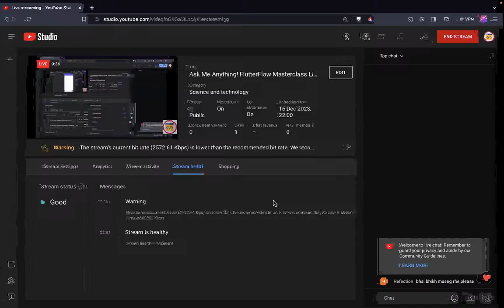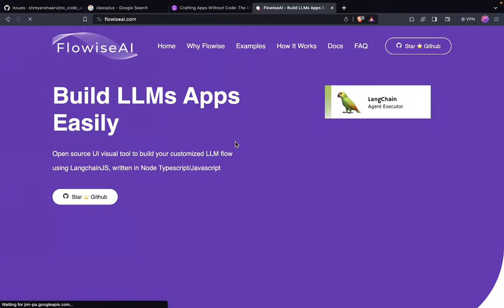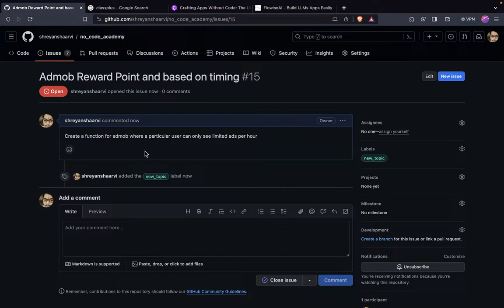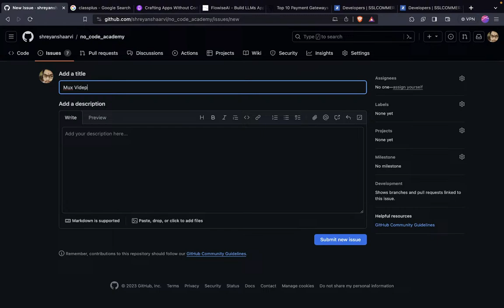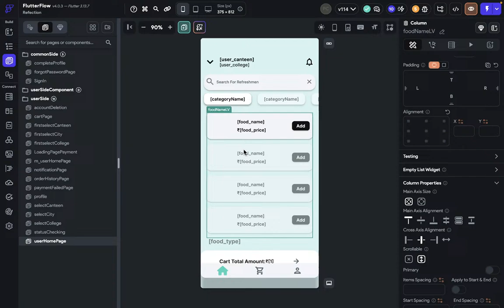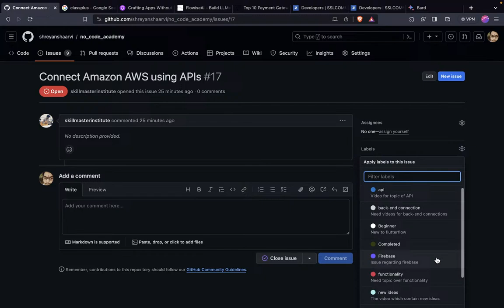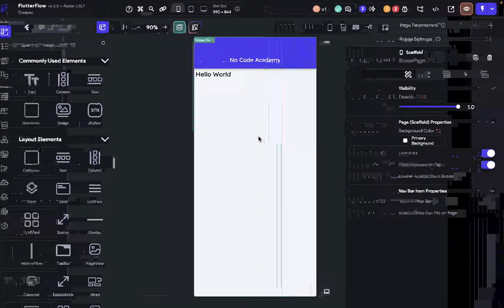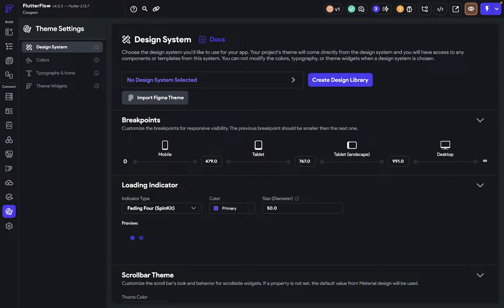Ask Me Anything! FlutterFlow Masterclass LIVE - No Question Off-Limits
Join me, as I dive deep into the world of FlutterFlow, answering your burning questions on everything from:

Building stunning UI designs without writing a single line of code.
Mastering state management and data handling like a pro.
Implementing advanced features like push notifications, in-app purchases, and more!
Optimizing your app for performance and flawless user experience. ⚡️
Troubleshooting common challenges and roadblocks.
And anything else that comes to mind!
Whether you're a complete beginner or a seasoned FlutterFlow pro, this is your chance to:

Get personalized advice and insights from a FlutterFlow expert.
Learn the latest tips and tricks to take your app development skills to the next level.
Connect with other FlutterFlow enthusiasts and build a supportive community.
Have some fun, ask some crazy questions, and unleash your inner app building ninja!
So, mark your calendars! This live Q&A masterclass goes down on [Date and Time] right here on my YouTube channel.

Don't forget to:

Submit your questions in advance using the comments section below.
Spread the word and invite your FlutterFlow buddies! ️
Let's make this a FlutterFlow fiesta!

P.S. I might even have some special surprises in store for the most active participants!

About Our Channel :

Our channel provides step-by-step tutorials on how to make no-code apps and web applications using Flutterflow. With our content, you can learn how to create beautiful mobile and web apps that are visually stunning and highly functional.

Flutter Video Calling App Without Code Using FlutterFlow | FlutterFlow Tutorial For Beginners